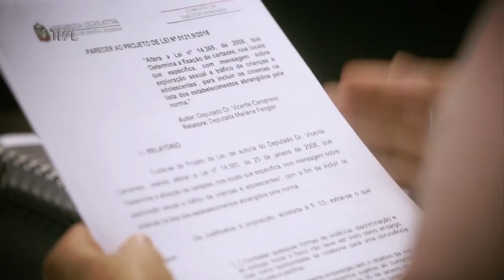Instalação da Comissão Mista - Plano de carreira do Magistério - 12/05/21